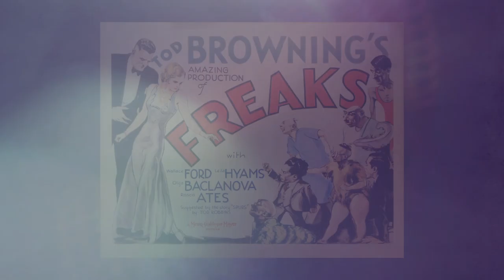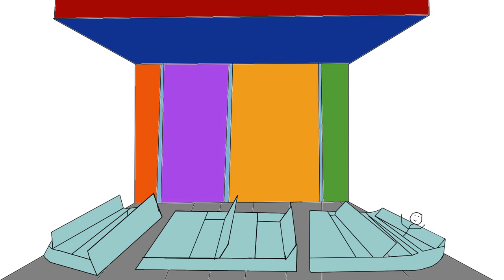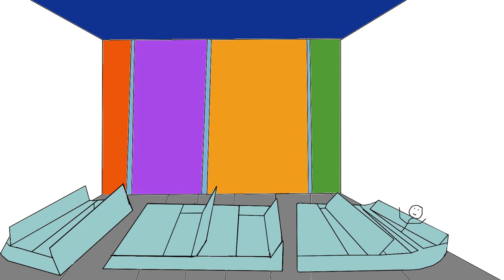TCM Slumberground | She Freak (1967)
On this episode of TCM Slumberground, our panel takes a ride with Byron Mabe's SHE FREAK (1967) and discusses the highs and lows of the sideshow, carnival-themed horror on film, the career of exploitation pioneer David F. Friedman, and the enduring legacy of the Seattle-based cult film distributor Something Weird Video.